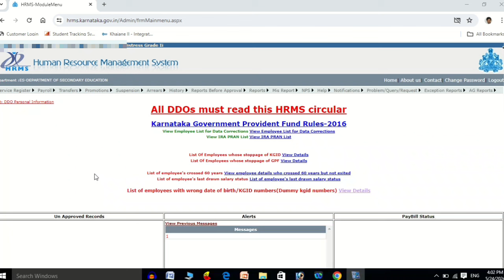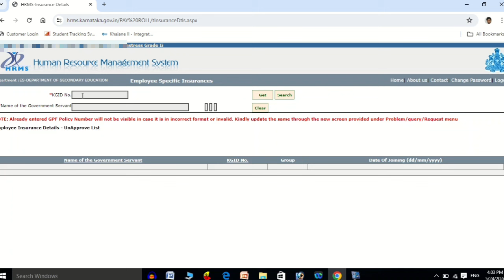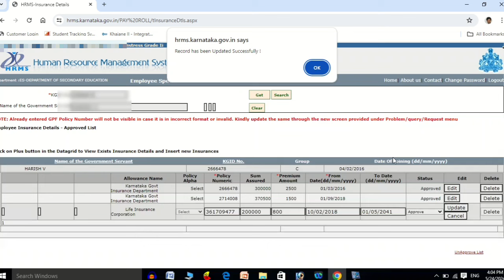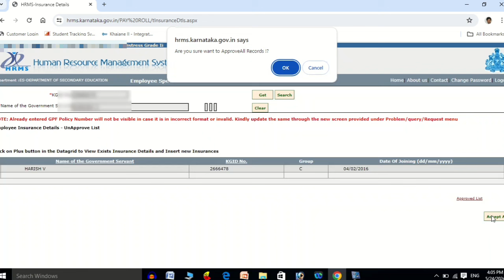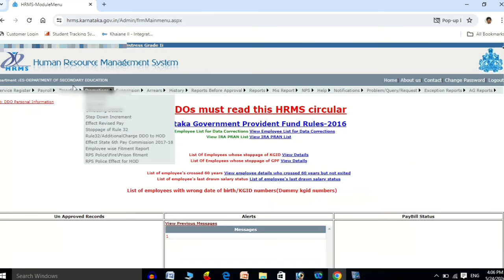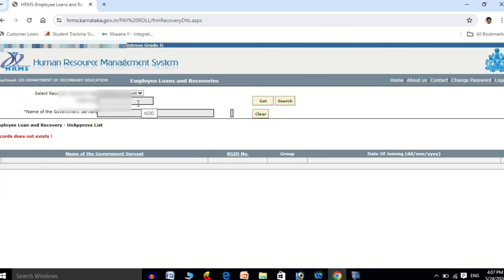Edit insurance details in HRMS | EDIT LIC KGID GPF in hrms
edit insurance details in hrms

edit lic details in hrms

edit kgid details in hrms

update lic details in hrms

update kgid details in hrms

edit lic service tax in hrms

how to edit kgid in hrms
how to edit insurance details in hrms